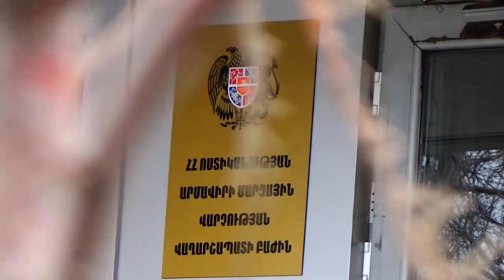Էջմիածնում ոստիկանը հետապնդել ու բռնել է կողոպտչին․ վերջինս ձերբակալվել է